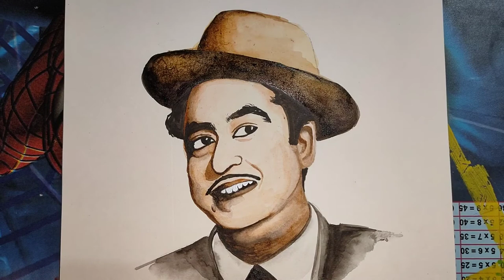KISHORE KUMAR PORTRAIT PAINTING WITH WATERCOLOR || ART BY - ANKITA DATTA | ART ASYLUM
Hi, this is Ankita. I hope you and enjoyed my video of KISHORE KUMAR  PORTRAIT PAINTING WITH WATERCOLOR on his 92nd Birth Anniversary And like my art piece.

art by - Ankita Datta (me)
art type - portrait painting in water color
things used - pencil, eraser, watercolors, brushes, paper (8X11 140 GSM)
video shot and edited by - Ankita Datta (me)